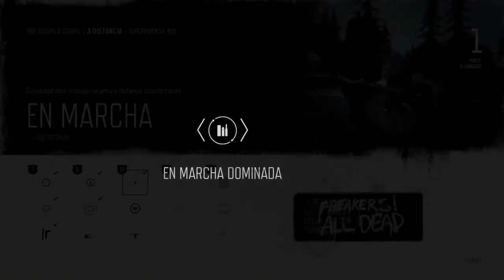Days Gone Capitulo 19 - Deacon contra Carlos Jefe de los Muertos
Skizzo hace un trato por separado con los Destripadores y les entrega a Deacon, donde se revela que el líder de los Destripadores es Jessie, un viejo enemigo de Deacon y Boozer antes del brote. Deacon escapa de la custodia y junto con Boozer, ahoga a los Destripadores al destruir la presa sobre su campamento y mata a Jessie. Skizzo es exiliado de Lost Lake por su traición.